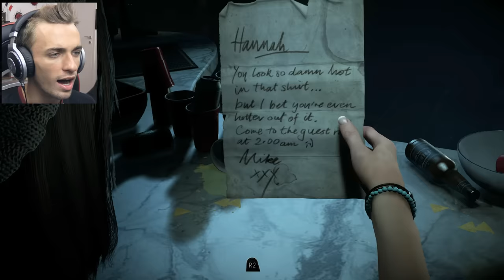UNTIL DAWN #1 - LA PSYCHOSE COMMENCE !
Le début d'un nouveau let's play ! J'espère que vous comprendrez bien l'histoire et que vous serez autant intéressés par le jeu que moi :D